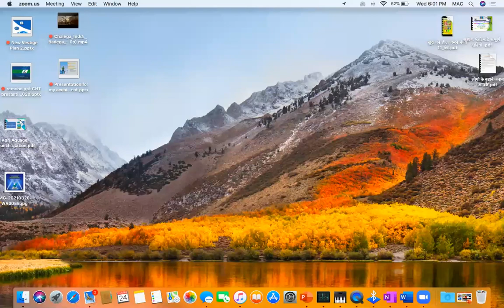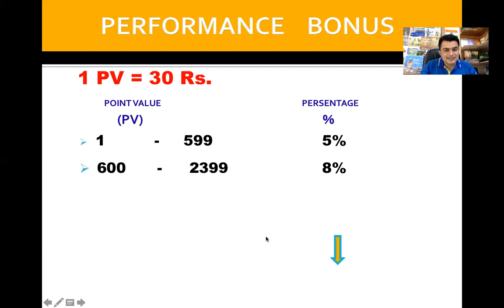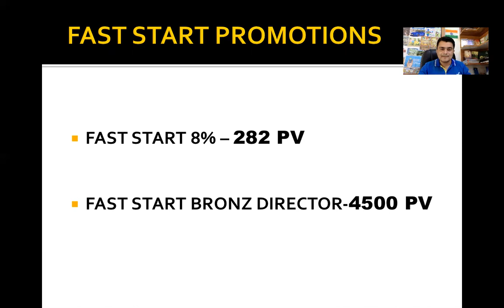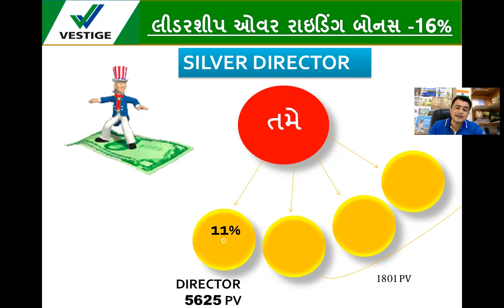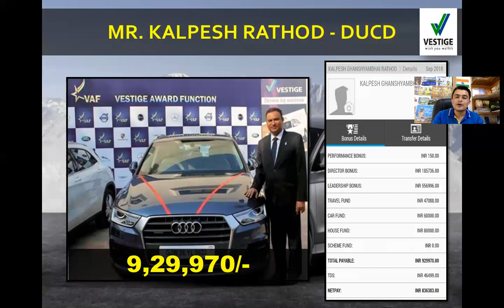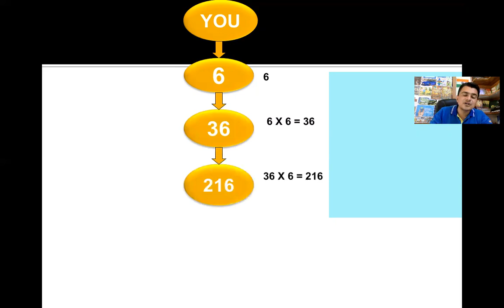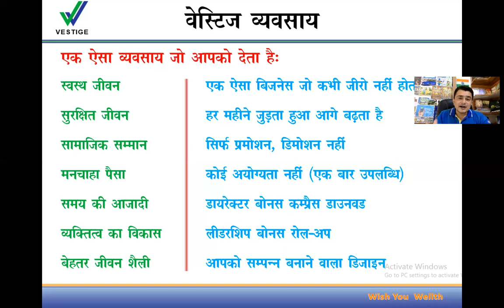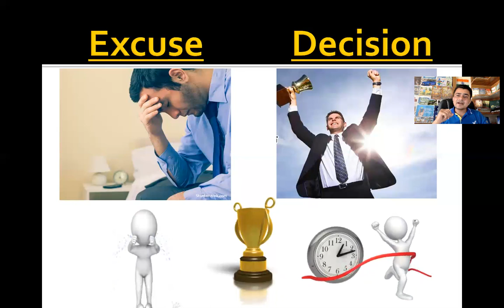How to Become Aatmanirbhar in Vestige Part-2 Mr.REMCHO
वेस्टिज में आत्मनिर्भर कैसे बने जानिए इस वीडियो मै Part-2